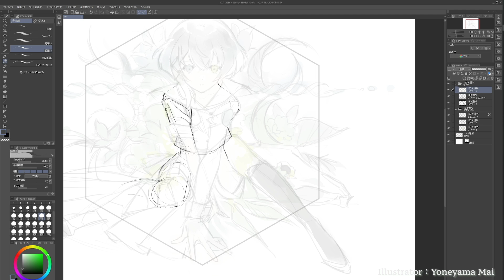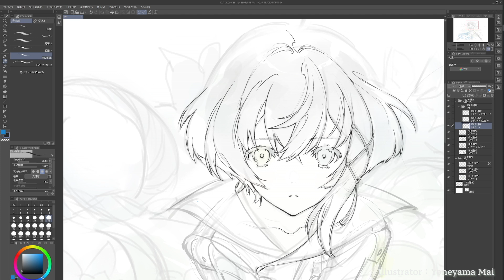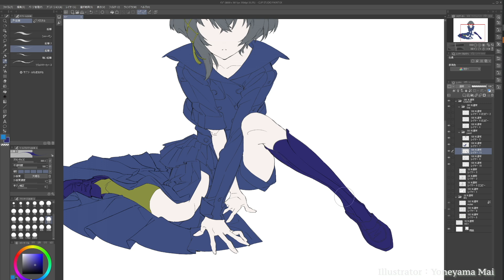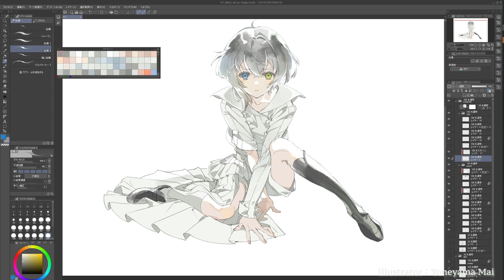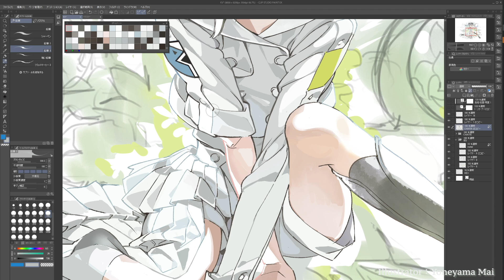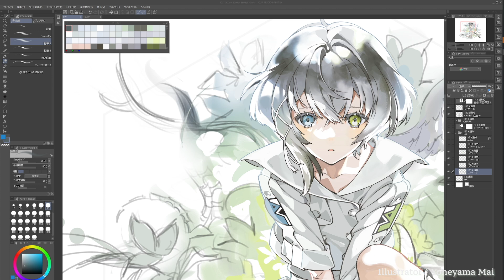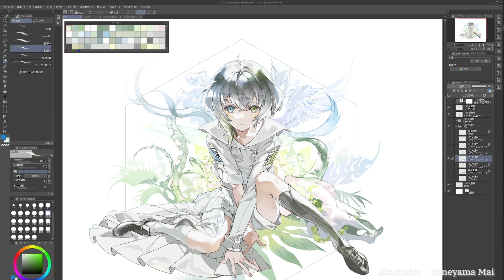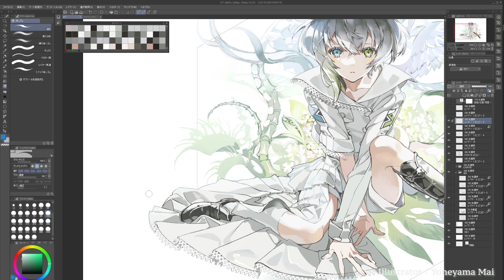ユトレヒト ‐ [ILLUSTRATION MAKING] Illustrated by Yoneyama Mai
ユトレヒトの象徴となるイラストができるまで。

イラストレーター米山舞さんより、大変貴重なイラストメイキング映像をいただきました。
ユトレヒトの活動ビジュアルであり、Introduction single「ぼくたちのおはなし」のMusic Videoに使用させていただいたイラストです。

細部に宿るこだわり、じっくりご覧ください。

20x speed
Illustrator：米山舞 (applibot)

Lyrics：俯瞰音子（Fukan Neko）
Arrangement：Anonymity.